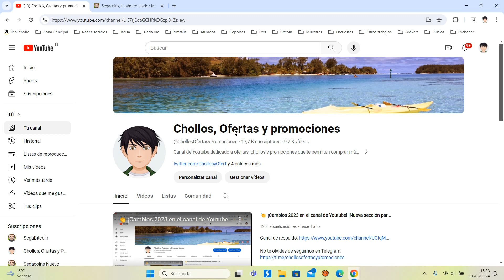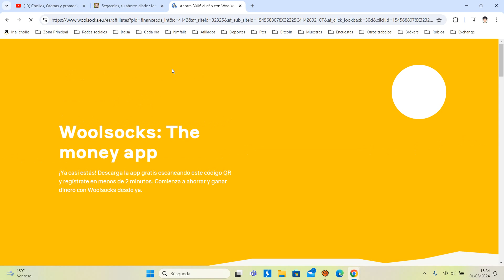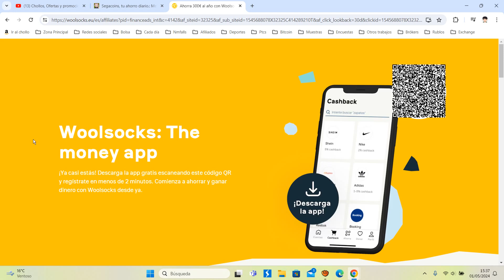💰 Woolsocks +25€ GRATIS ¿Qué es y como funciona? Tutorial Mayo 2024 | Opinión ¿Es seguro y legal? 💰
Woolsocks: The money app
¡Ya casi estás! Descarga la app gratis escaneando este código QR y regístrate en menos de 2 minutos. Comienza a ahorrar y ganar dinero con Woolsocks desde ya.